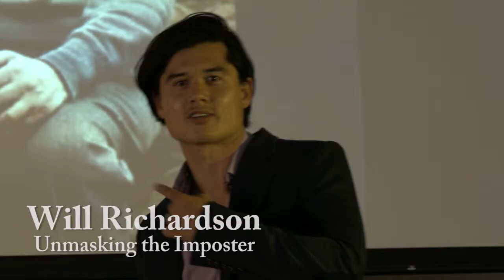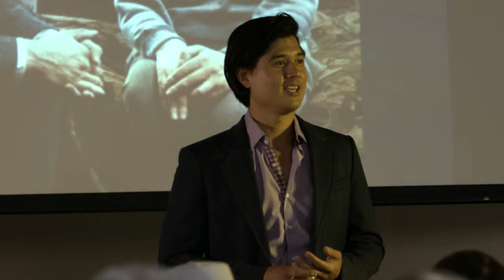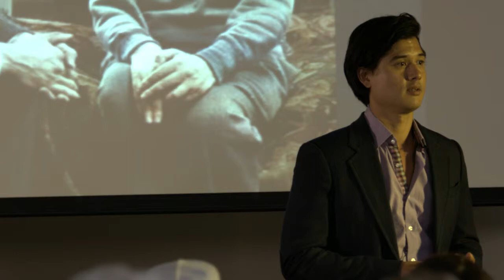Will Richardson - Unmasking the Impostor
Bring your why to work. Start where you are. Discover how to bring your company or school purpose to life with this short course "Talk Purpose".